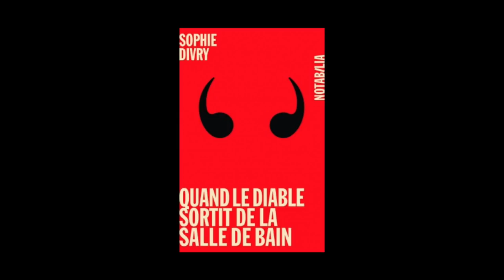Sophie Divry - Quand le diable sortit de la salle de bain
Sophie Divry vous présente son ouvrage "Quand le diable sortit de la salle de bain". Parution le 20 août 2015 aux éditions Noir sur Blanc. Rentrée littéraire automne 2015.